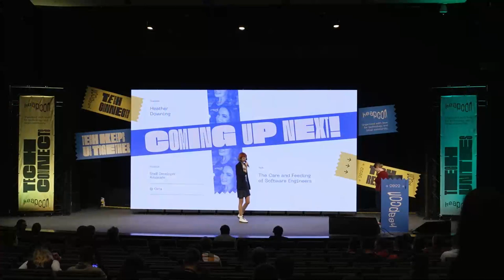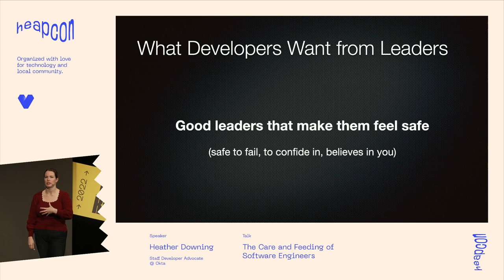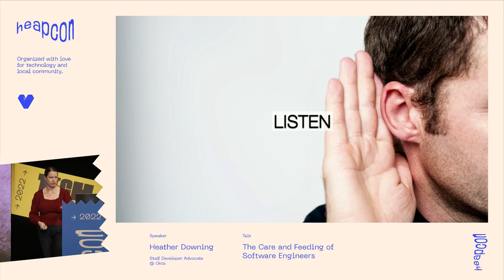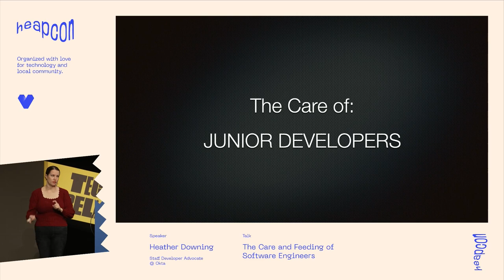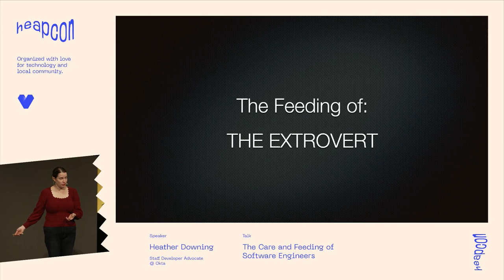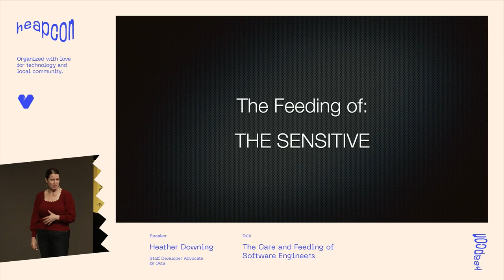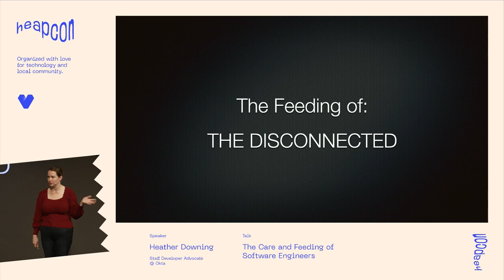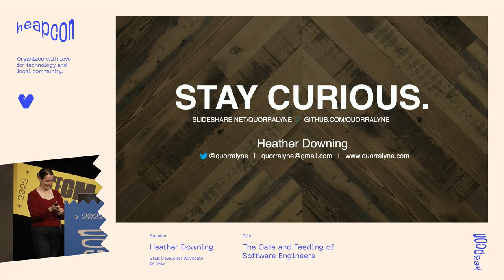The Care and Feeding of Software Engineers - Heather Downing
After years of excellence as a developer who gets things done, you are rewarded with a leadership title and more responsibility. Only now you are expected to manage people and not just code. What motivated you to improve doesn’t seem to always work on your team. So what do you do? We will explore the art of managing talented people and learning what the human needs for guidance and support from their leader.

ABOUT HEATHER:
Wrangler of code, helper of tech humans, mom of a husky